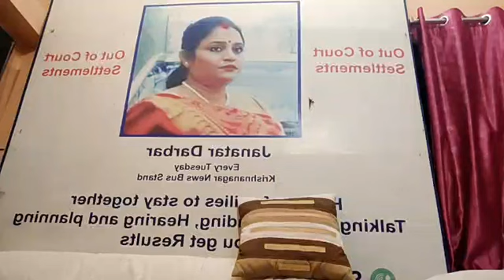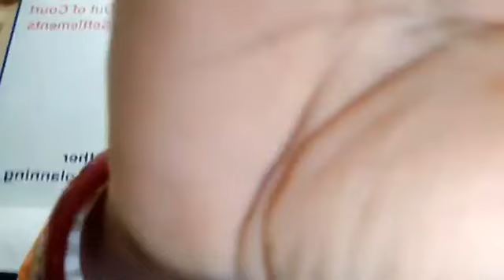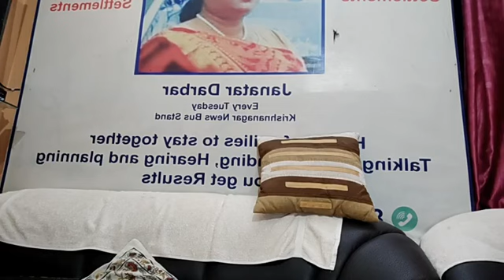December 5, 2022